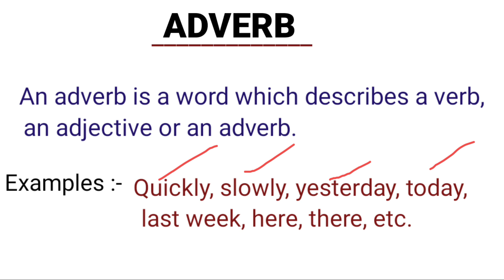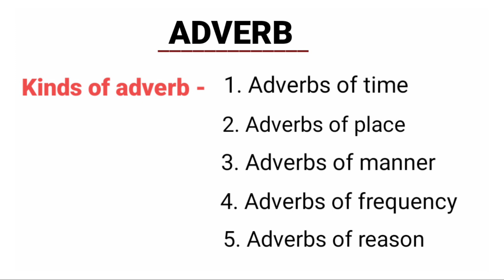Defination of adverb and with examples | Part of speech | Adverb in English grammar